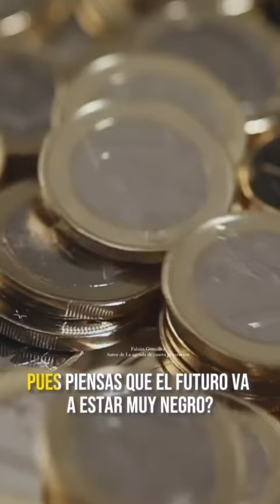Cómo atraer cosas buenas y nuevas a tu VIDA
De repente en algún momento de tu vida, ¿te has encontrado con excesos?

Ropa que no usas, bibliotecas con libros que nunca leíste ni leerás, cocinas con utensilios inútiles o dañados, juguetes obsoletos que nadie toca, alimentos caducados, álbumes y fotografías que no se han visto en años, medicinas inútiles... ¿te suena familiar?

Si tus cargas se hacen cada vez más pesadas por esta situación, escucha en este mensaje. 😉

Un abrazo.